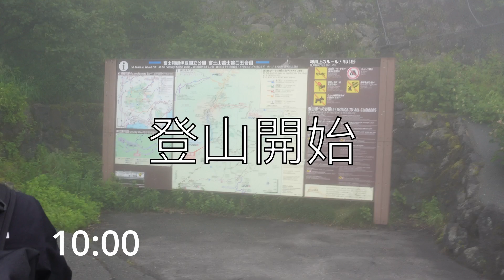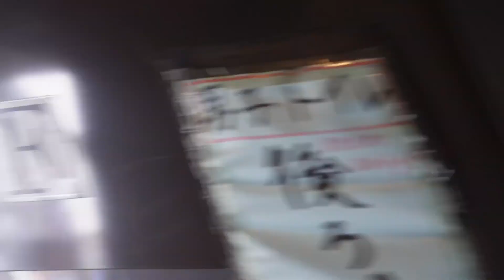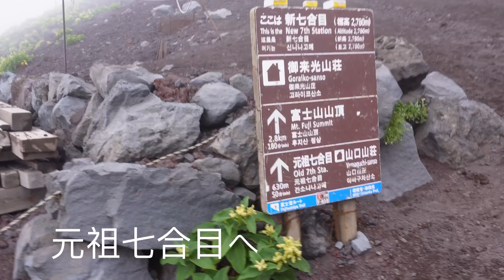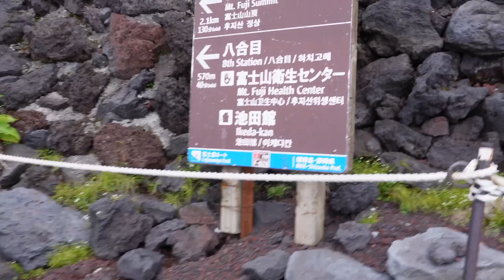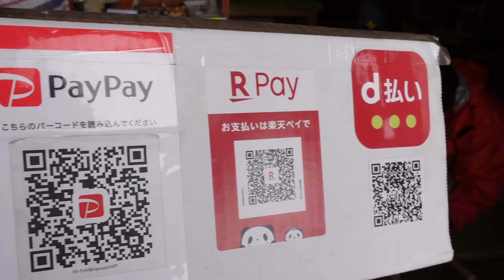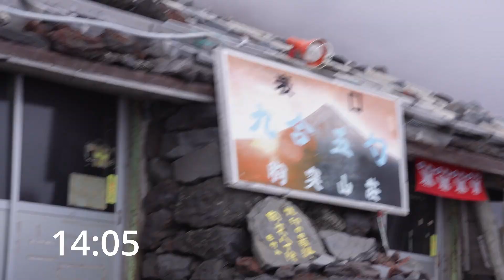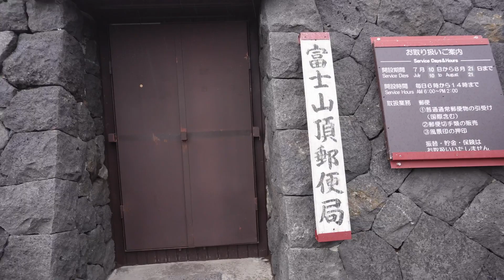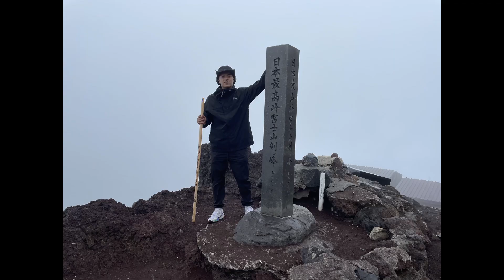【富士山】山頂で雷はえぐいてー